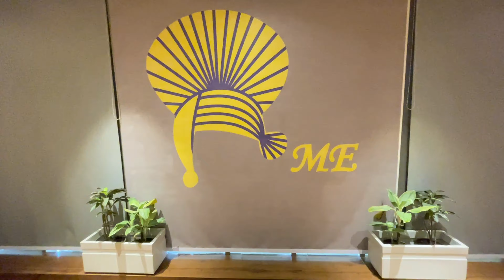Nimrat Khaira | Ajj Kal Ajj Kal | Bhangra Cover | New Punjabi Songs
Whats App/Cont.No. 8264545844